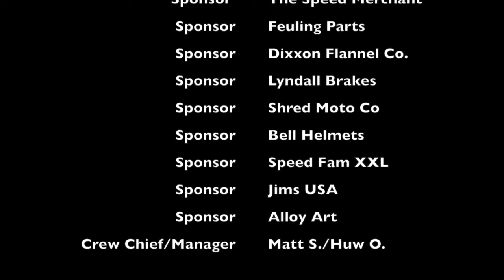First Road Race on my Harley Davidson Dyna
So this is from Round 3 of CVMA at Chuckwalla Valley Raceway back in Dec on my 2001 FXD built by myself and my little bro @27_cycles.. In this race i went up against another harley (which was a 2017 FXDLS with a 117") and it was a GREAT time! I had a terrible start because it was my first time in my life and i have to say my nerves got to me! But I was able to close that gap in a few laps and hunt him down! Check out the speed at the end of the front straight in this video, i was going even faster when i wrecked in Round 5. DAMN I am bummed i didn't have my go pro on when i crashed but i am grateful to have walked away with no damage! See you at round 6!!!